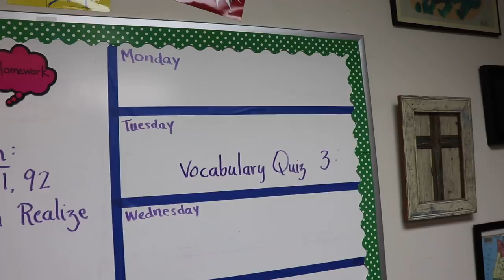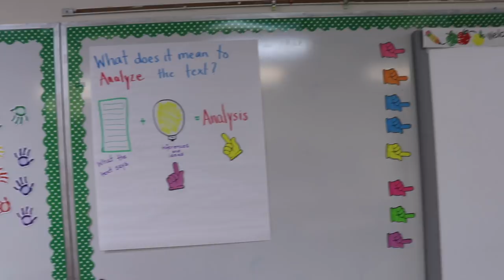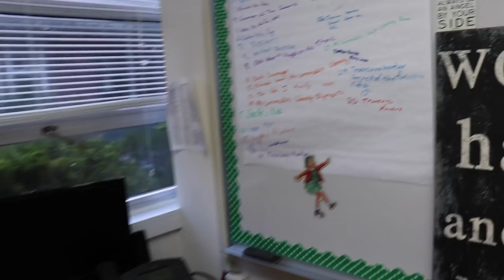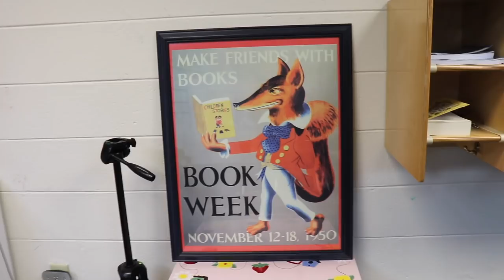Teacher Vlog | Classroom Decor & Classroom Tour 2018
This is a classroom tour that will NOT give you Pinterest envy. This classroom is my real deal happy place and I would love to give you a tour. While classroom decor is important, a functional classroom is crucial.
Hello Teachers! My name is Melanie Howell, and I have been a classroom teacher for more than 20 years. I have been a vlogger for about one month. The majority of my teaching years have been spent in fifth grade. I love getting up and going to school because no two days are ever the same. I love pouring myself into the lives of my students, and I learn something new every day. Teaching allows me to be a servant and a  leader. By serving my students and putting them first, I model responsible, adult leadership. It is all about making a difference in the life of a child.